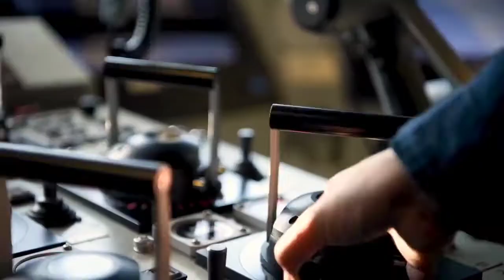USS MONTGOMERY LCS8 Independence-class Firing Hellfire Missiles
USS MONTGOMERY LCS8 showing the Independence-class littoral combat ship operating off the coast of Southern California

Of interest are the larger MQ-8C Firescout unmanned helo and vertical launches of Longbow Hellfire missiles